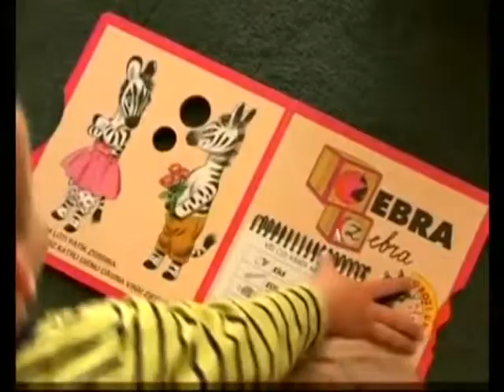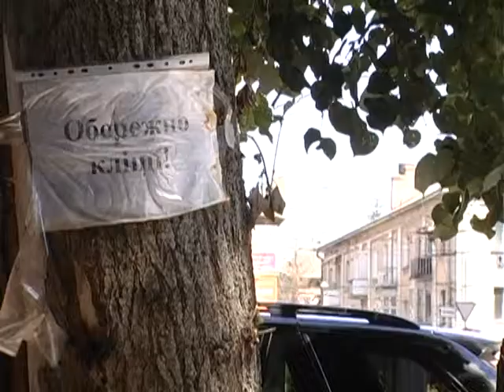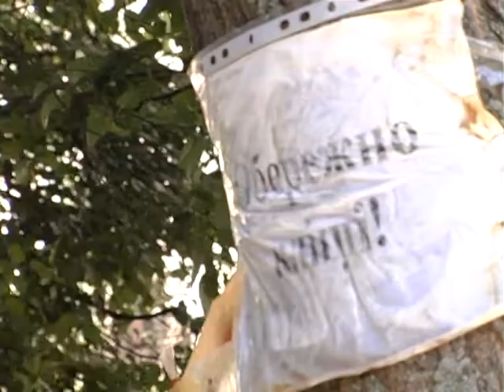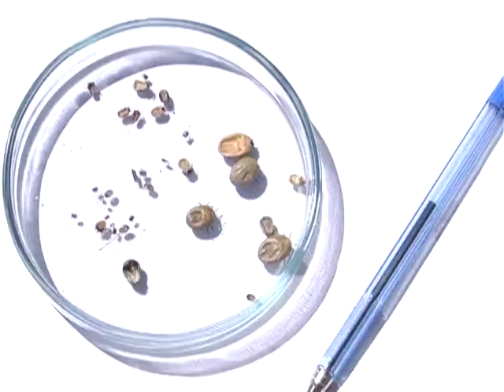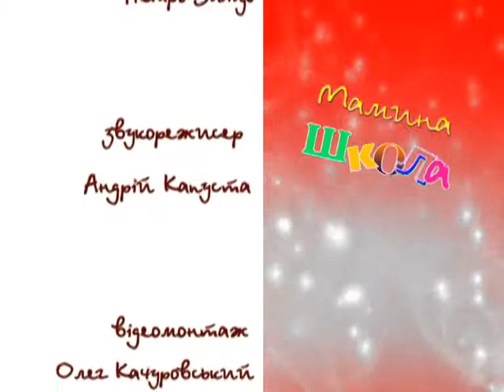Мамина школа (Чи поспішають тернополянки народжувати діток?)